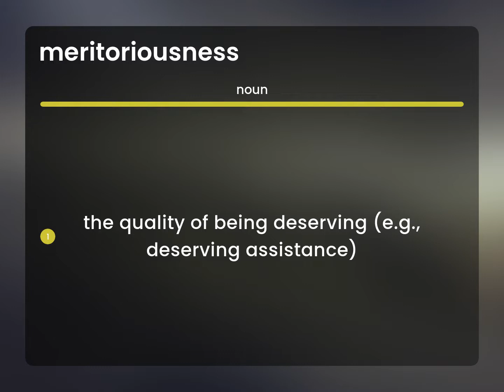Meritoriousness • what is MERITORIOUSNESS definition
What is MERITORIOUSNESS meaning?

Susan Miller (2023, May 3.) What is Meritoriousness?